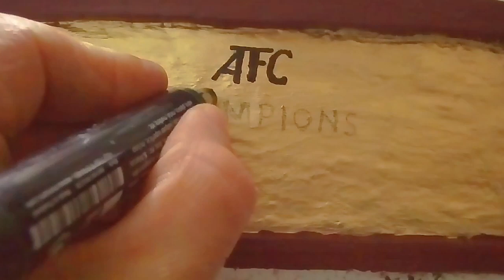طريقة صنع كأس دوري أبطال آسيا How to make the AFC Champions League Cup 2024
كيف تصنع كأس دوري ابطال اسيا بطريقة سهلة 2024
اصنع كأس دوري ابطال اسيا في البيت
طريقة صنع دوري ابطال اسيا من الجبص احترافي
How to make the AFC Champions League Cup 2024
فوز العين الإماراتي بكأس دوري أبطال آسيا
مجسم كأس آسيا